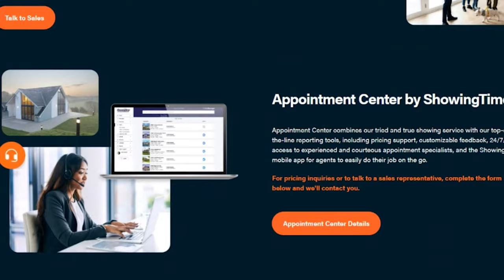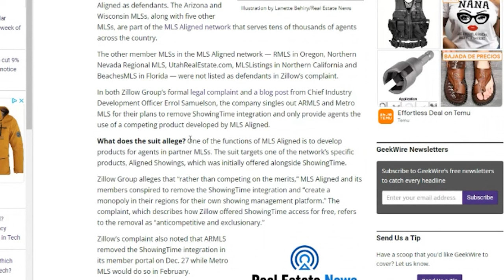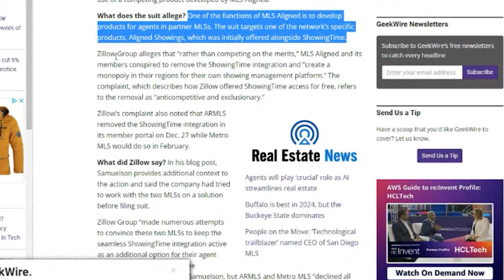🚨 Zillow SUES Arizona | Arizona Market Update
Zillow is suing Arizona and Wisconsin because we are no longer using their software to schedule showings. Personally I don't see the merits.

Referral Partners:
Lending:

GNXMMBSH93977054